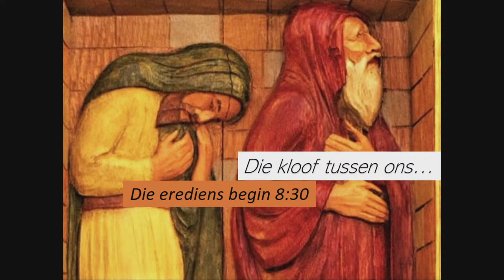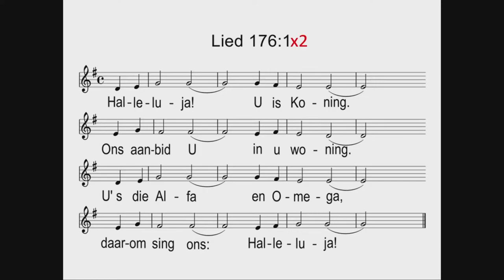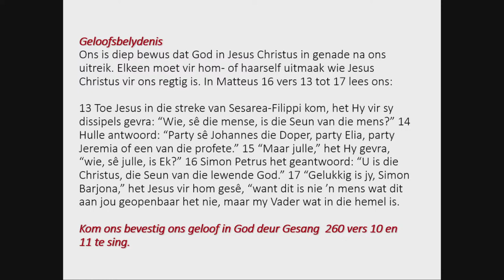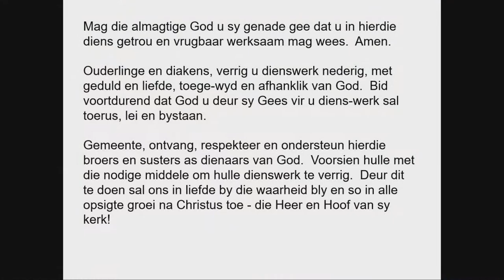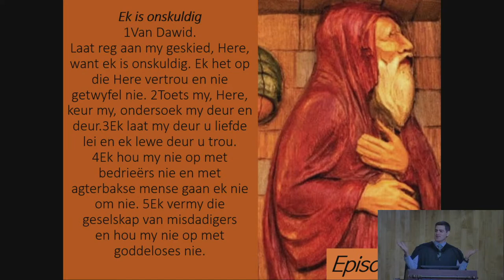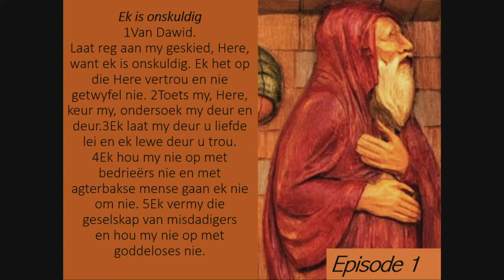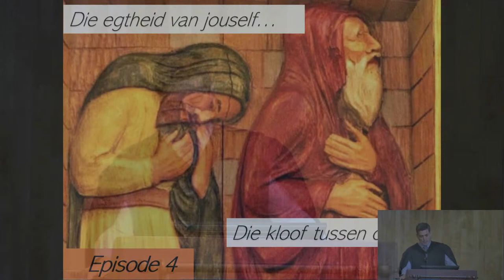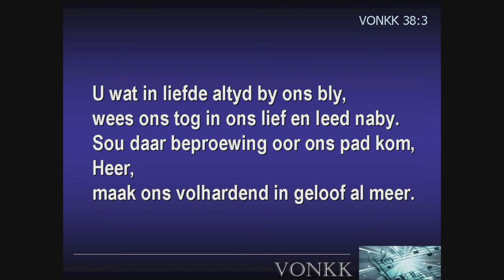11 September 2022 - Ds Hein - Die kloof tussen ons ...